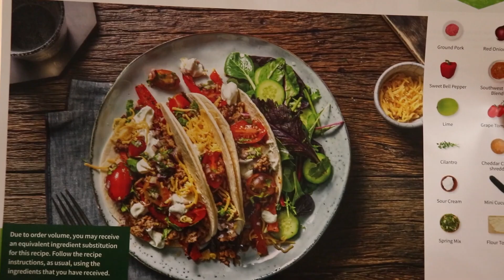Cómo Ahorrar Dinero Comprando Comida (AHORRA HASTA 30%)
Hola en el video de hoy les voy a hablar de 10 Secretos/Consejos que pueden aplicar el día de hoy para bajar el precio de su ticket al comprar mandado pero seguir disfrutando de comida saludable y rica.

SECCIONES:
Intro: (0:00)
10.- Ten una lista de platillos probables: (0:49)
9.- No compres carne preparada: (1:26)
8.- Ten una lista de compras: (2:26)
7.- Come antes de ir a comprar: (3:17)
6.- Presta atención a la zona de dulces: (4:14)
5.- Elige productos de la tienda en vez de marca: (5:34)
4.- No comprar comida instantánea: (6:34)
3.- Usa una tarjeta de lealtad: (7:20)
2.- Compra fruta en días de oferta: (7:48)
1.- Elige productos detrás de los primeros: (8:18)

📕 Padre Rico, Padre Pobre (El libro de finanzas personales más vendido en la historia, ¿necesito decir más?)

📗 Piense y Hágase Rico (El mejor libro sobre mentalidad para hacer dinero y conciencia del dinero)

📘 El Monje que Vendió su Ferrari (Mejor libro de lecciones para mejorar la manera de vivir que he leído)

📙 7 Hábitos de la Gente Altamente Efectiva (Hábitos de las personas que logran sus objetivos y triunfan)

📒 El Ego es el Enemigo: (El libro que te hace enfrentarte a tu mayor obstáculo: Tú)

PREGUNTAS COMUNES:
🤠 ¿Qué edad tienes? 18 años.
💬 ¿Cuántos idiomas hablas? 3: español, inglés y francés, estoy aprendiendo chino mandarín por el momento.

CONTÁCTAME:
Si quieres hablar un poco puedes mandarme un mensaje directo por instagram a @miguelmezaml, esa será la forma más rápida de obtener una respuesta, pero si tu pregunta o comentario es muy largo, siéntete libre de mandarme un correo a . En serio trato de responder a todos los mensajes pero tristemente solo hay 24 horas en un día, perdón 😖

DESCARGO DE RESPONSABILIDAD Y DIVULGACIONES:
Este contenido es solo para fines educativos y de entretenimiento. Miguel no proporciona asesoramiento fiscal o de inversión. La información se presenta sin tener en cuenta los objetivos de inversión, la tolerancia al riesgo o las circunstancias financieras de ningún individuo específico y podría no ser adecuada para todas las personas. Miguel no es un asesor financiero. Usted (y solo usted) es responsable de las decisiones financieras que tome.

Esta descripción contiene enlaces de afiliados que le permiten encontrar los elementos mencionados en este video y ayudar a financiar la creación de videos como este sin ningun costo extra para usted. Miguel Meza es un participante en el Programa de Asociados de Amazon Services LLC, un programa de publicidad de afiliados diseñado para proporcionar un medio para que los sitios ganen tarifas de publicidad mediante publicidad y enlaces a ¡Gracias por tu apoyo!